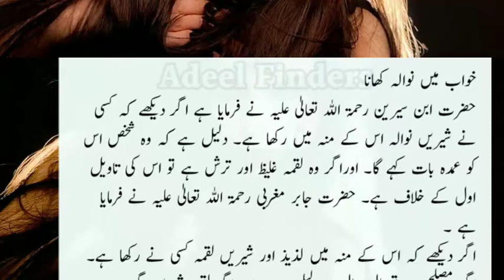Khwab Mein Niwala Khana | Khwab Mein Roti Khana | Khwab Mein Roti Khanay Ki Tabeer | In Urdu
Video Tittle : Khwab Mein Niwala Khana | Khwab Mein Roti Khana | Khwab Mein Roti Khanay Ki Tabeer | In Urdu